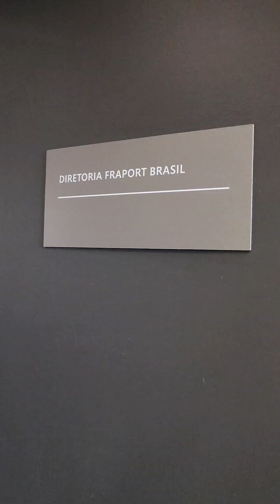Eu Faço Acontecer - Petra e Kirstin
Elas são alemãs, mas têm o coração brasileiro. Petra e Kirstin, além de fazerem acontecer diariamente no suporte executivo à diretoria dos nossos aeroportos, são conhecidas pelo melhor abraço e pelo acolhimento aos colegas. Conheça outras curiosidades dessas mulheres incríveis, no último episódio da série “Eu Faço Acontecer”!